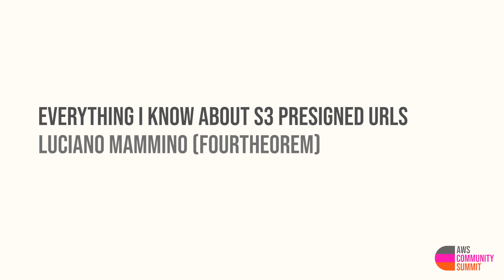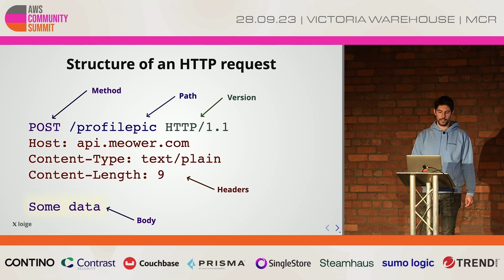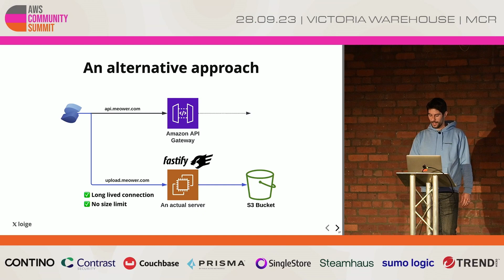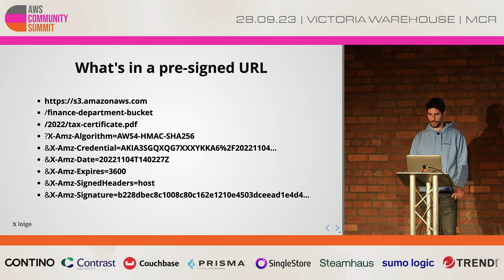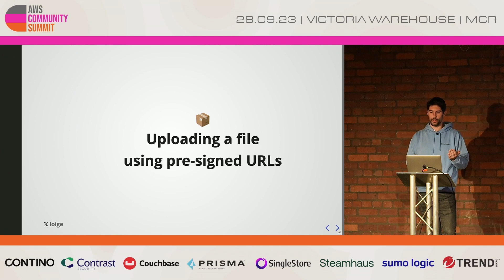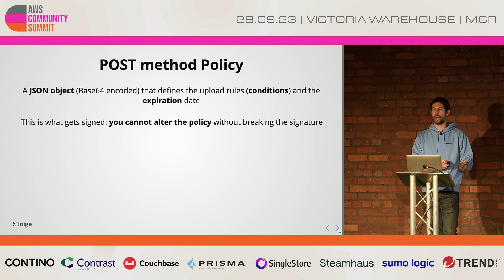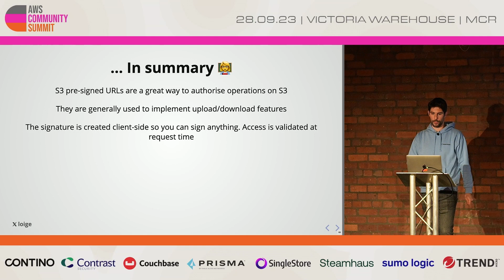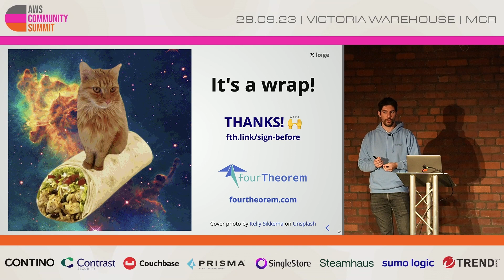Everything I know about S3 presigned URLs: Luciano Mammino (fourTheorem)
AWS Community Summit MCR 23

comsum.co.uk